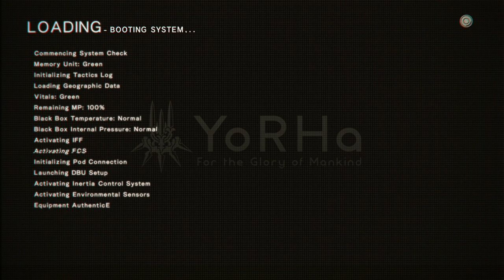Nier Automata : Become As Gods [XBOX ONE X] - Part 17 - Defending The Camp